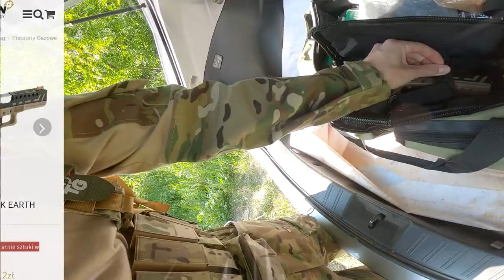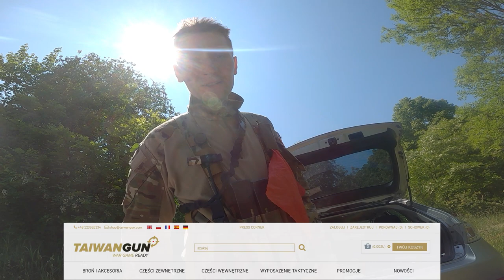MÓJ NOWY PISTOL DO ASG W AKCJI 💥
Relacja ze strzelanki airsoftowej na terenie byłego lotniska kluczewo w Stargardzie, na której przetestowałem mój nowy zabawkowy pistolet do asg » Glock 17 Scorpion APS »

*Film przedstawia jeden z odcinków internetowego serialu. Nie zalecamy powtarzania naszych wyczynów. Oglądasz na własną odpowiedzialność!